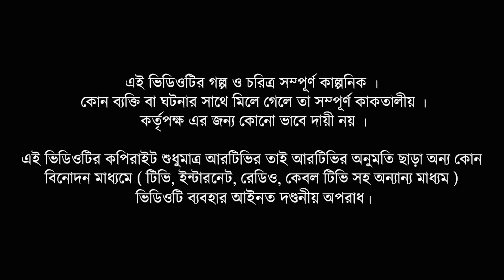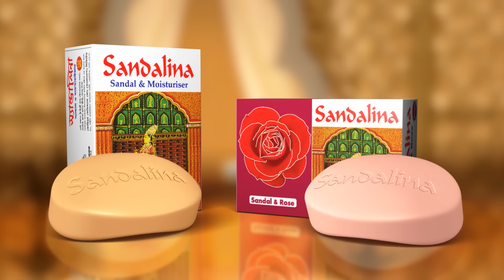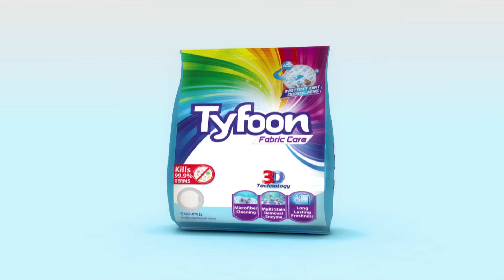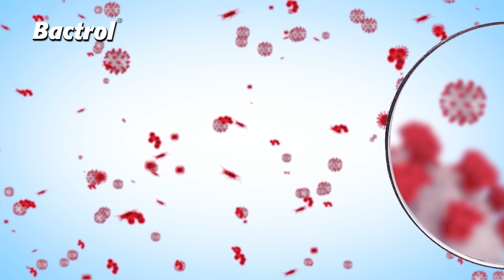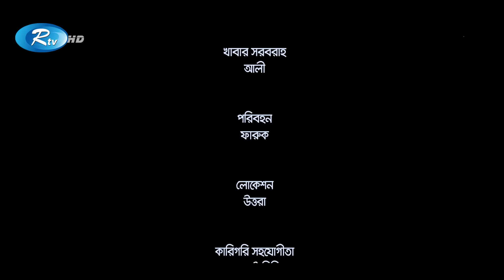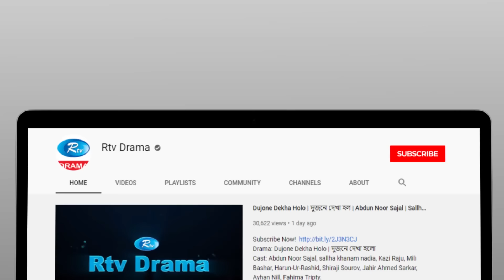Tin Tekka | তিন টেক্কা | Ep 01 | Nadia Ahmed, Ejajul Islam, Faruk | New Eid Drama Serial 2023 | Rtv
Drama                        : Tin Tikka
Episode                     : 01
Cast                           : Faruk Ahmed, Nadia Ahmed, Dr. Ejajul Islam,
                                     Munira Mithu, Shobnom Parvin

Script &  Direction   : Adivasi Mizan

নাটক:                       : তিন টিক্কা
এপিসোড                  : ০১
অভিনয়ে                   : ডাঃ এজাজুল ইসলাম, নাদিয়া আহমেদ,মুনিরা মিঠু,
                                   স্বাধীন খসরু,  ফারুক আহমেদ প্রমুখ

রচনা  ও পরিচালনা   : আদিবাসি মিজান